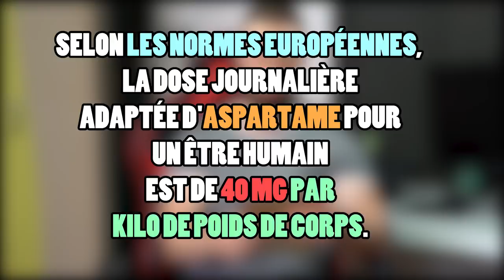L’ASPARTAME, CANCER et DIABÈTE : MYTHE ou RÉALITÉ ?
(leader européen de la nutrition sportive et fonctionnel)
➞L´offre n'est dispo que jusqu´au 10 Novembre 2019! (PRODUITS GRATUITS)

➞ Ces produits gratuits sont uniquement disponibles avec le code "GOD10"

NOUVELLE COLLECTION "EDO" DISPONIBLE
GOD10 est valable sur ZVES aussi mon poste. GOD20 quant à lui devient actif à partir de 150 € d'achat bah bien suuuuuuuuuuuuuur

Pour être le premier informé à la sortie d'une de mes vidéos, n'oublie pas d'activer la cloche 🔔 sur YOUTOUBE chef.

- DEVIENS un C L A C H E U R en cliquant ici : goo.gl/kqbLHv
- S N A P C H A T : fromhumantogod

SOMMAIRE :

00:00 Bricoler un système de refroidissement pour 2 €

04:55 Définition de l'aspartame

10:14 Est-ce que l'aspartame donne le cancer ? (Explication)

24:35 Est-ce que l'aspartame donne le cancer ? (La réponse à la question)

27:46 Est-ce que l'aspartame donne le diabète ? (Explication)

33:58  Est-ce que l'aspartame donne le diabète ? (La réponse à la question)

34:57 Est-ce qu'un diabétique peut cassedalle de l'aspartame sans se retrouver dans la me*de ? (Explication)

42:06 Est-ce qu'un diabétique peut cassedalle de l'aspartame sans se retrouver dans la me*de ? (La réponse à la question)

45:00 L'aspartame pose un problème dans deux cas particuliers

SOURCES :

efier-aspartame

via_ps

causes/aspartame.html